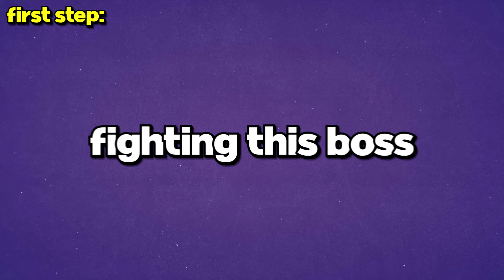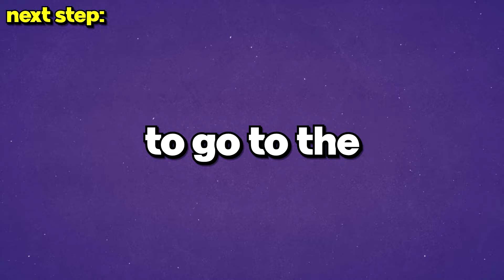The WORST Boss in Hollow Knight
The Most Cursed Boss in Hollow Knight

No I didn't fight the Absolute Raidiance... yet.
And I didn't fight Hornet, who is also the main character of Hollow Knight Silksong. But I fought Zote, who is a funny boss in Hollow Knight. Even maybe a CURSED Hollow Knight Boss. Enjoy the video!